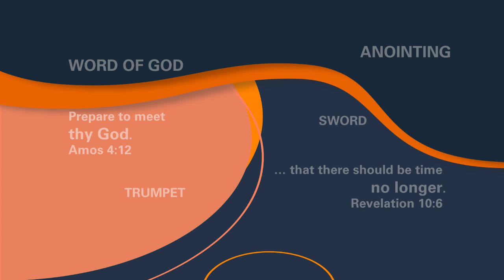The revelation of Jesus Christ [14122004] Message of Restoration by Rev.Dr.John Joseph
Time shall no longer be delayed.

For any kind of prayer requests and counselling
Our Regular Meetings:
1. Sunday Service- Morning 2.00 to 3.00 PM - Divine Worship.
2. Every Thursday - Revival Meeting - Evening 7.00 to 8.30 PM.
3. Every Second Saturday Special Fasting Prayer - Morning 11.00 to 2.00 PM.
4. Every 3rd Thursday Special Fasting Prayer for Women's - Morning 11.00 to 2.00 PM.
All the  prayer meetings mentioned above will be telecasted live in YouTube, Facebook and Website.